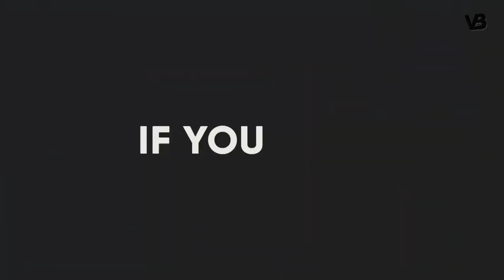THE 10 SHEPHERD DOG BREEDS (Most Underrated)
Today, we're shining a spotlight on some of the most underrated yet incredibly capable shepherd dog breeds. These canine companions are not only intelligent and hardworking, but they also possess unique qualities that make them stand out from the crowd. So, without further ado, let's explore the world of these remarkable and often underappreciated shepherd dog breeds. You just might discover your next best four-legged friend!"